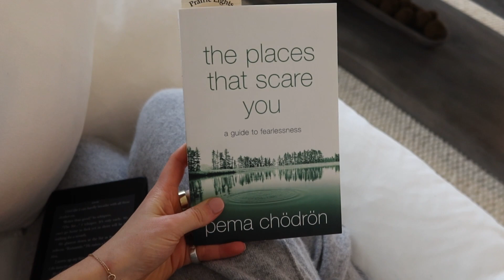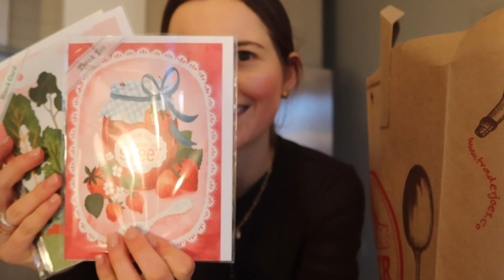VLOG: cozy weekend at home - trying new restaurants, hot yoga, time with friends, relaxing night in!